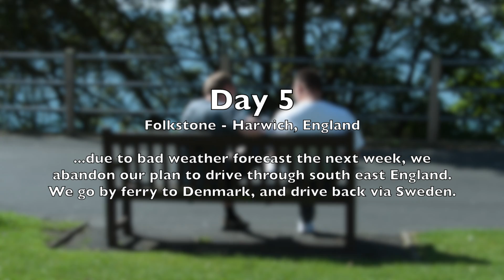MC tur Europa 2012